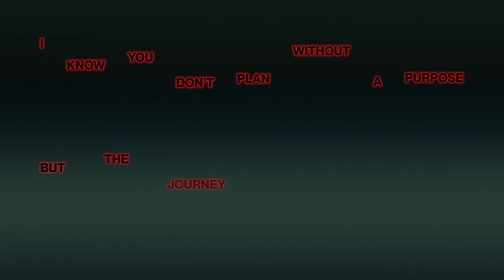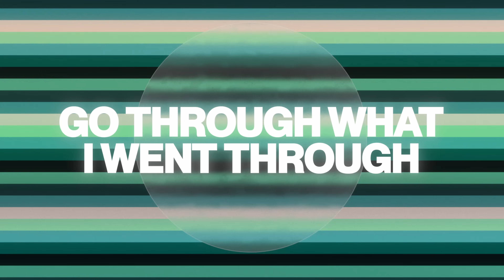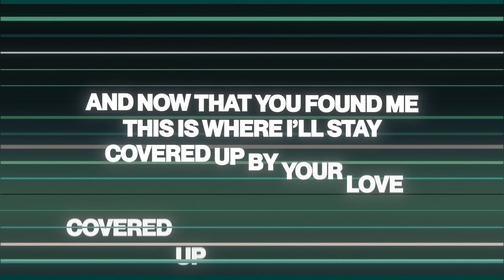Sean Curran - Led Me To You (Official Lyric Video)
Official Lyric Video for “Led Me To You” by Sean Curran
Listen to "Led Me To You" here: seancurran.lnk.to/ledmetoyouYD

Lyrics:

I don’t like pain when I’m in it
I’d rather just skip to when it’s finished
But that’s not the way it works

I know You don’t plan without a purpose
But the journey makes me nervous
Cause sometimes the journey hurts

But what scared me then doesn’t scare me now
Things with You tend to work out

I’ve been up on the mountain
Down in the pit
Everywhere in between
I have lived on the highs
Cried through the lows
Of just about everything
But I’d go back to where I started
Go through what I went through
I’d take all of the wins and all of the losses too
Cause they led me to You

I grew up learning about the sparrow
How Your love would never let go
All the stories are true

I’m ok to be right where my feet are
I’m learning that’s where You are
Take me where You want to

Cause what scared me then doesn’t scare me now

And now that You found me
This is where I’ll stay
Covered up by Your love
Covered up by that tidal wave